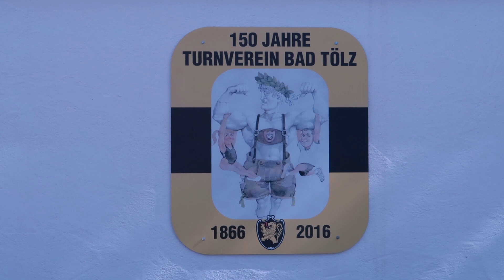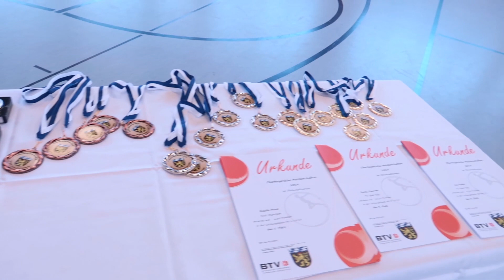Oberbayerische Rhönrad Meisterschaft, Bad Tölz 16.3.2019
Rhönrad vom Feinsten!

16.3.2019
Oberbayerische Rhönrad Meisterschaft
TV Bad Tölz / Jahn Turnhalle

DANKE an: Franzi, Anna, Laura, Emily & Lisa (TV Bad Tölz)
& Valentina (TSV Weilheim)